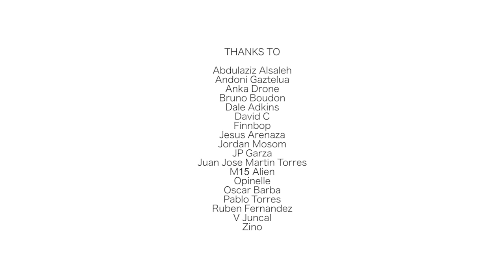Bestof users 12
Parrot has been kind enough to include one of my clips on their latest video but honestly, I can't find it.
Proud to be part of such an amazing video.